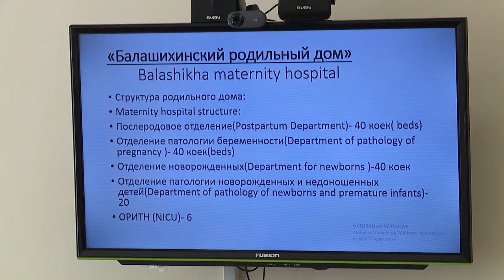БАЛАШИХИНСКИЙ РОДДОМ ПОСЕТИЛА ДЕЛЕГАЦИЯ МЕДИКОВ ИЗ ШВЕЙЦАРИИ 26.08.19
Новыми разработками Балашихинского роддома в области грудного вскармливания заинтересовались эксперты из Швейцарии. Роддом один из лучших в стране, и в нем, кстати, появилось на свет очень много реутовчан. Швейцарские медики приехали к коллегам из Подмосковья почерпнуть опыт и наладить научное сотрудничество.